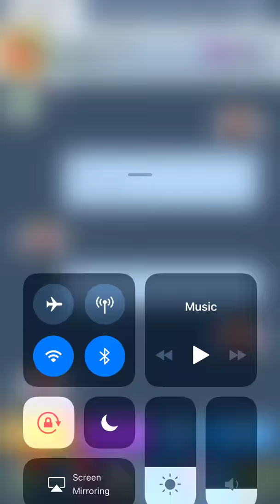كلاش رويال :. مباراتي بالتحدي الجديد تحدي مدمري الجدران ::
373APPLE X9 1,55GB 5